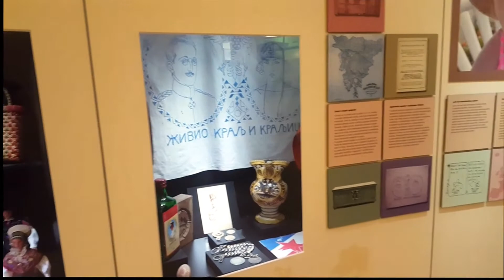الأذان في سلوفينيا ممنوع في الأماكن العامة لكن ليس في هذا المكان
سلوفينيا مثلها مثل باقي دول أوروبا تمنع استخدام مكبرات الصوت للآذان, وحتى في معمار المساجد توجد شروط خاصة للمآذن الخارجية والقباب  تجنبا لاثارة مشاعر الكنيسة , في يوم 8 فبراير العام الماضي ذهبنا لزيارة المتحف الاثنوغرافي في ليوبليانا مع بناتي , في هذا اليوم وهو يوم ولادة الشاعر السلوفيني بريشيرن تفتح كل المتاحف أبوابها مجاناً ويمكن الدخول بدون دفع رسوم , المتحف موجود بالقرب من ميتلكوفا والتي ذكرتها سابقاً , تجولنا في المتحف وبه أشياء من سلوفينيا وبه أشياء ثقافية عديدة من بلدان أخرى , تفاجئنا ونحن نمشي بصوت الآذان يعمل طول اليوم في المتحف, كانت هناك زاوية  معلومات عن الحضارة الإسلامية وصوت الأذان يعمل بها طول الوقت , استمعو للصوت في المقطع وانشاء الله سنعمل زيارة لنصور المكان بأدوات حديثة

قناة دليل سلوفينيا هي ملك لمؤسسة نور سلوفينيا
ويمكنكم التواصل معنا على موقعنا الإلكتروني

الحياة في سلوفينيا
ريف سلوفينيا
السياحة في سلوفينيا
عمل اقامات في سلوفينيا
شراء مزرعة في سلوفينيا
ريف أوروبا
اللجوء في سلوفينيا
التعليم في سلوفينيا
دخول-سلوفينيا-بشكل-شرعي
الزواج-في-سلوفينيا
مؤسسات-عربية-في-سلوفينيا
المساجد-في-سلوفينيا